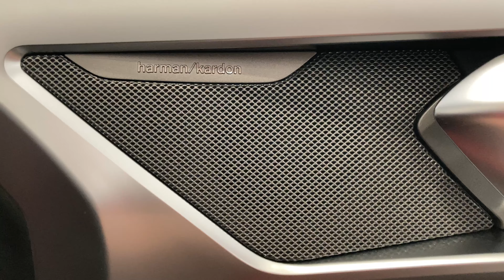BMW 8 SERIES 840d xDrive 2dr Auto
Lloyd BMW Colne are pleased to present this BMW 8 Series 840d xDrive Convertible, finished in Sleek metallic Mineral Grey and coordinating Silverstone Extended Merino Leather upholstery.

New in April 2021, this BMW has a great specification, is in excellent condition, and has covered just 3,675 miles.

Options on this brilliant Convertible include Fiona Red / Black Extended Merino Leather, 20" 728 M Y-spoke Jet Black Alloy Wheels, Premium Pack, M Sport Pro Pack, and more, for an 8 Series that is as visually captivating as it is incredible to drive.

This BMW comes complete with a specification that balances style, substance, and comfort for the driver who doesn't want to compromise. The BMW Approved Used Car scheme offers complete peace of mind with a minimum of 12 months warranty, 124 multi-point inspection on every car we sell and a full check on each vehicle - including service and mileage history. As one of the highest rated BMW retailers in the UK for customer satisfaction, Lloyd BMW Colne extends high levels of care and attention to our customer base, in line with the Lloyd Group’s family-owned business values.